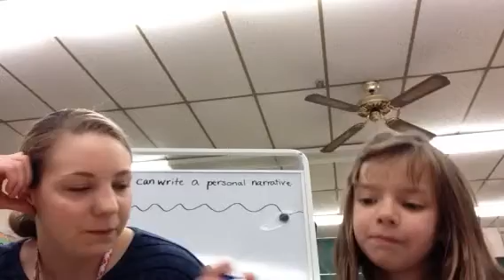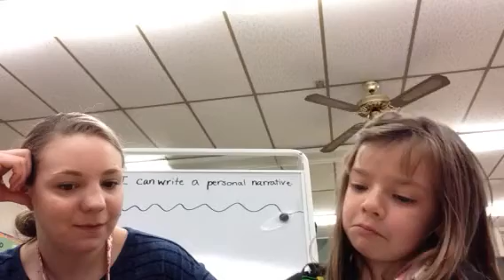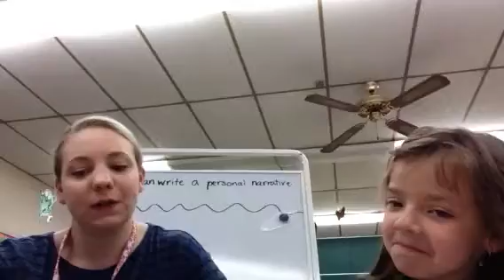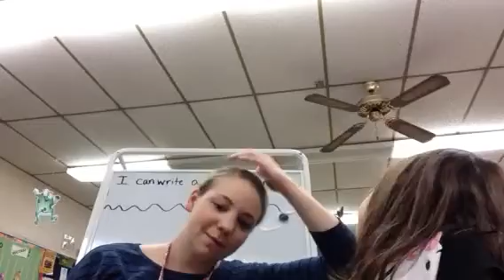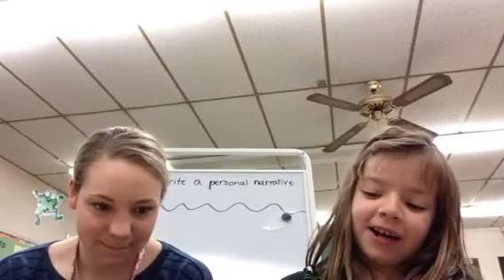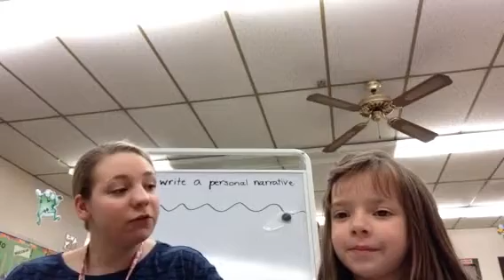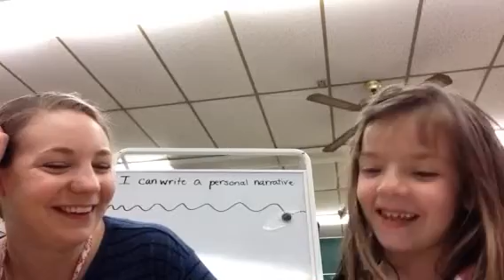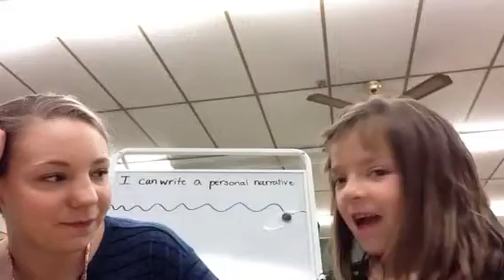Grammatical structure of language tutoring session 4